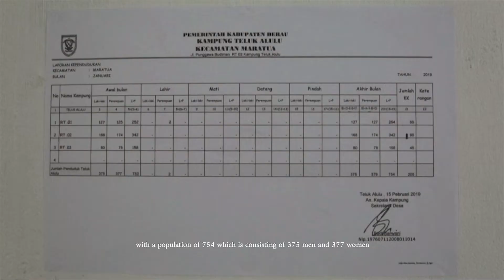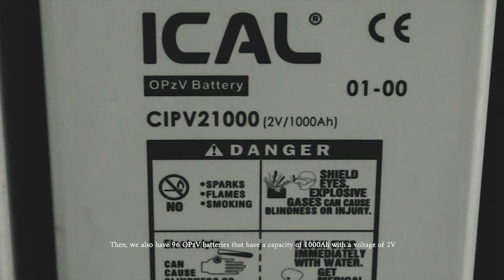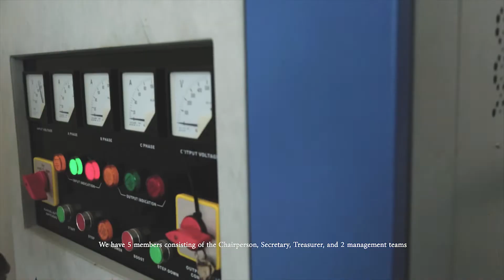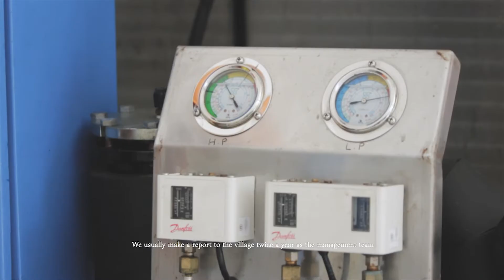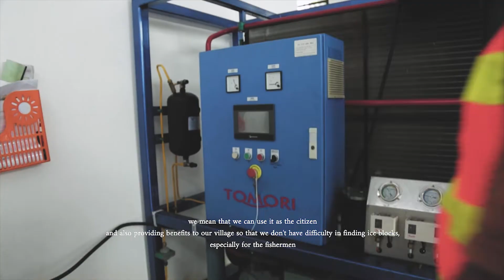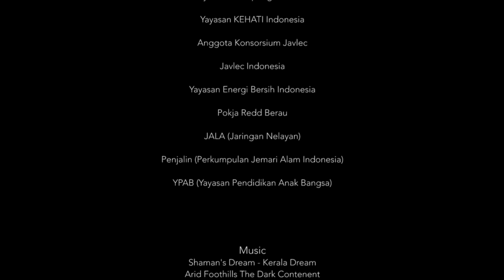Inovasi Pabrik Es Balok Tenaga Surya di Kampung Teluk Alulu, Maratua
Video Dokumentasi Program Pembangunan Pabrik Es Tenaga Surya di Kampung Teluk Alulu, Maratua , Kalimantan Timur.

Yayasan Energi Bersih Indonesia bersama beberapa NGO yang tergabung dalam Konsorsium Javlec Indonesia membangun Pabrik Es menggunakan Sistem Pembangkit Listrik Tenaga Surya dikarenakan keterbatasan Listrik yang ada di Desa Teluk Alulu,  Maratua, Kab Berau, Kalimantan Timur.

Pabrik Es ini memiliki kapasitas maksimal produksi sebanyak 2 Ton per Hari. Hasil produksi es ini dimanfaatkan oleh Nelayan dari Desa Teluk Alulu dan Sekitarnya untuk mengawetkan ikan hasil tangkapan agar dapat mempertahankan harga jual ikan tersebut.

Dengan adanya pabrik es ini Nelayan tidak perlu harus melaut terlebih dahulu ke Berau atau Tanjung Batu untuk membeli Es Balok sehingga dapat menghemat waktu dan bahan bakar.

Informasi Lebih Lanjut : enerbi.co.id

atau dapat menghubungi